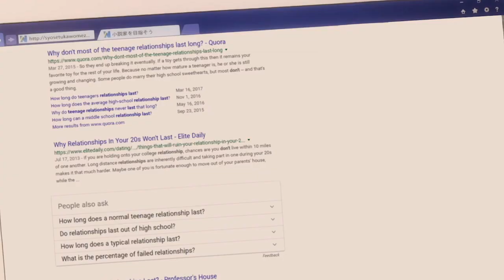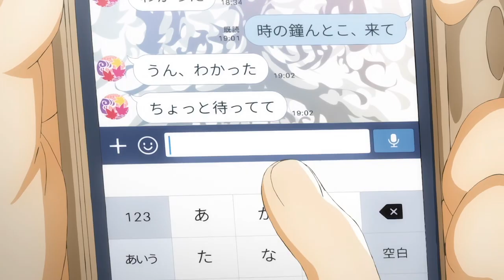Love Like Fools AMV [Collab with Xophilarus]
So this has been done for a while but I didn't upload it, haha. I worked with the lovely and talented Xophilarus because we both had exactly the same idea with this concept!

Anime source: Tsuki ga Kirei
Audio source: Fools by Lauren Aquilina